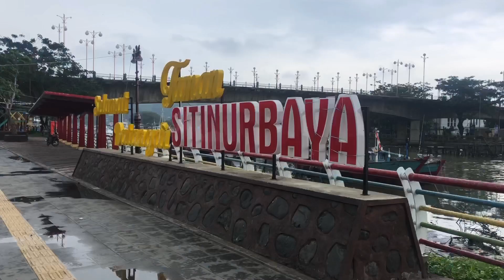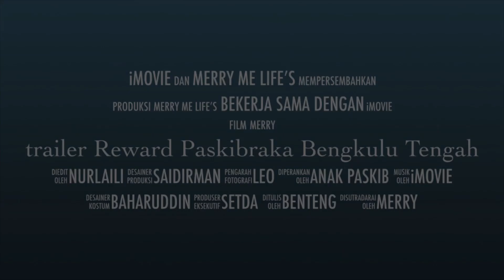Trailer_ REWARD PASKIBRAKA BENGKULU TENGAH 2019